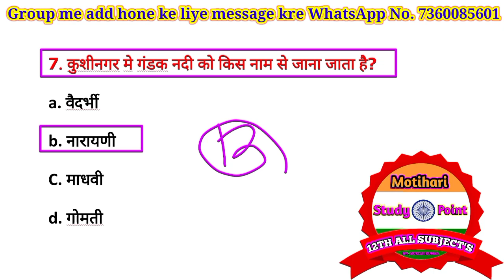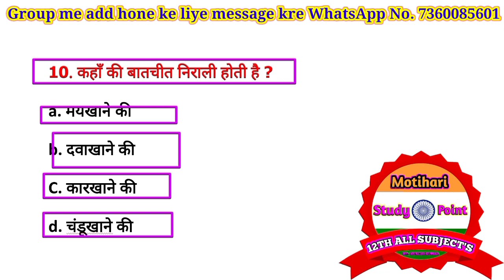12th hindi objective questions // Inter Board Exam Hindi Question 2024 // Bihar Board Hindi Question